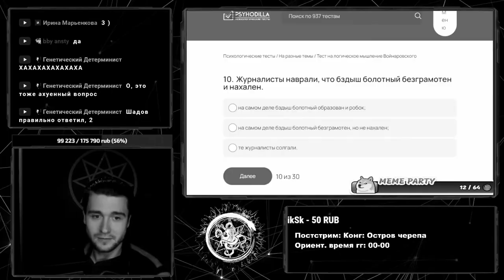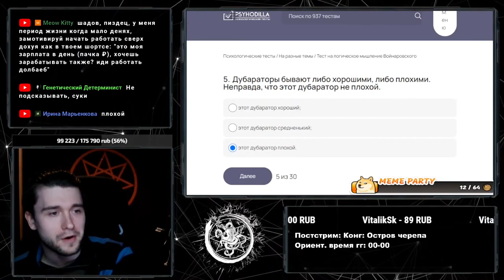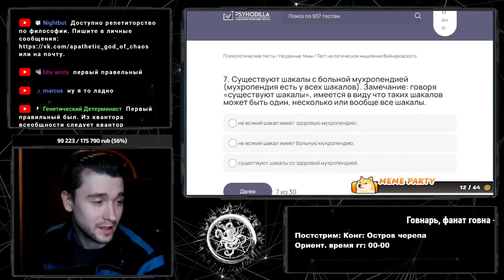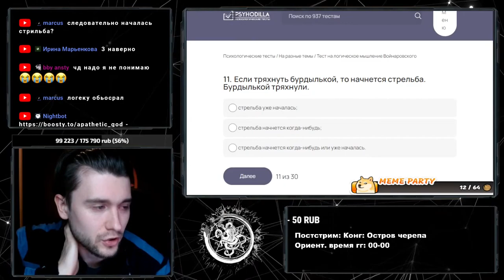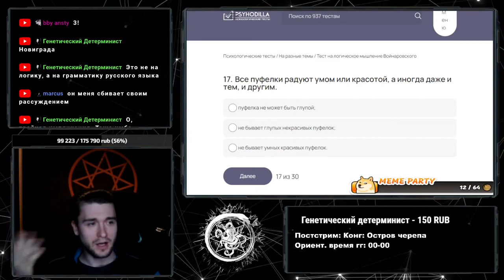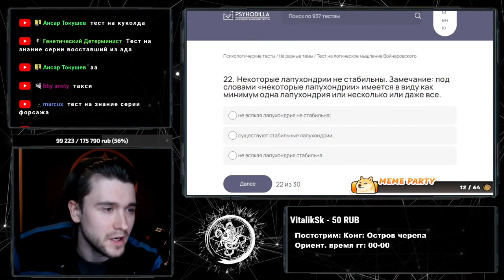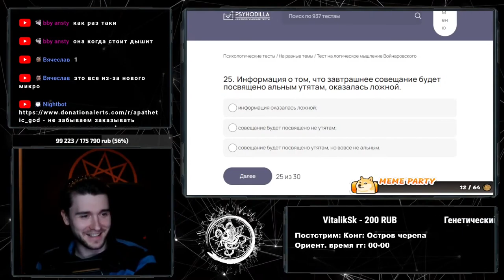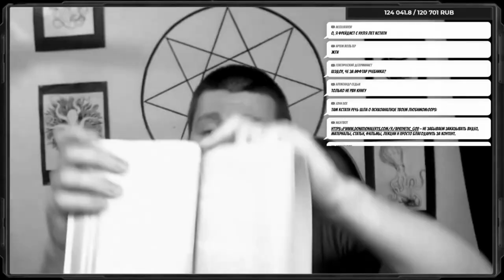Сможет ли Шад пройти ТЕСТ ПО ЛОГИКЕ?